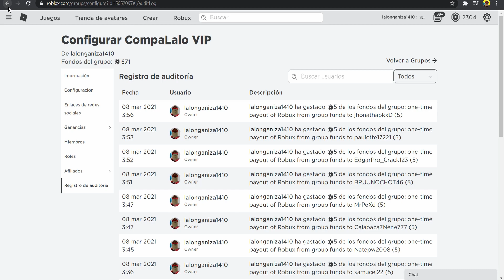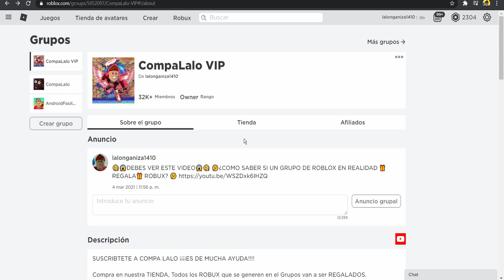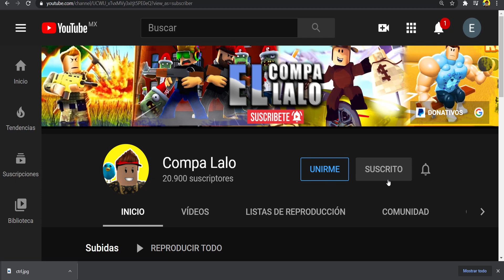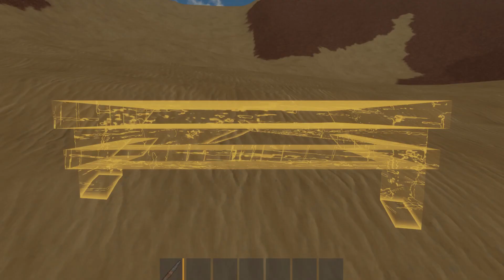🎁Feliz Dia de las Madres🎁 🤣🥴😅 (DUST ROBLOX) 2021-2022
Mi Usuario en Roblox: lalonganiza1410

😆🙏APOYAME EN TROVO Y SIGUEME. A VECES REGALAMOS 🤑RBX🤑🙏😆.